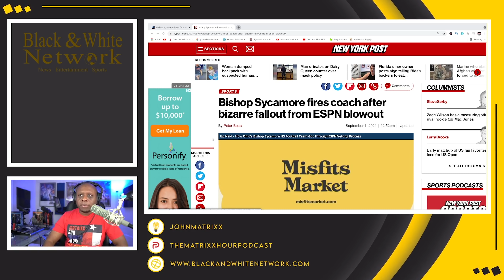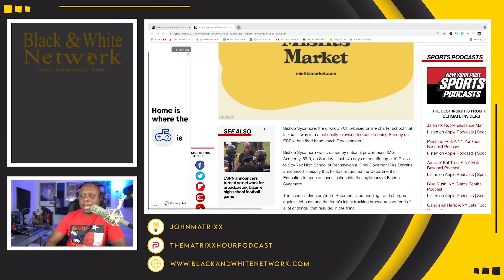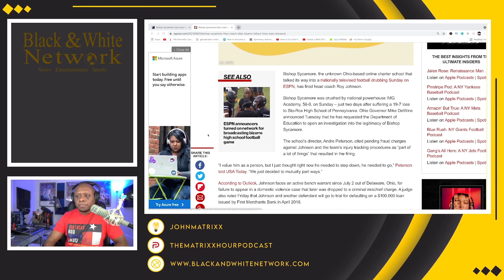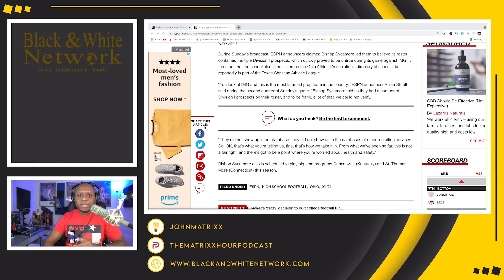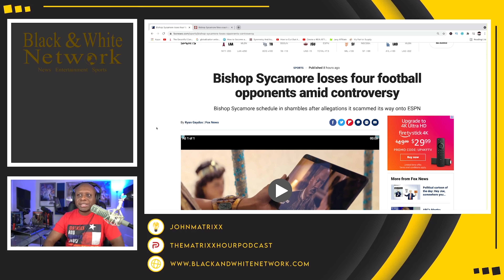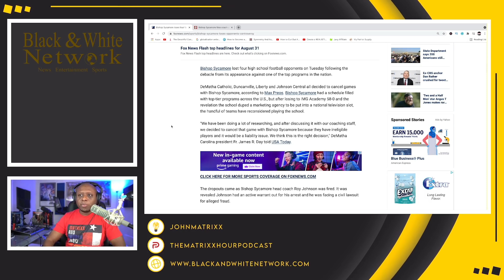Bishop Sycamore FIRES head coach as SCANDAL with ESPN makes HEADLINES! | Opponents CANCEL GAMES!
Business Address:
14237 E SAM HOUSTON PKWY N STE 200
BOX 147